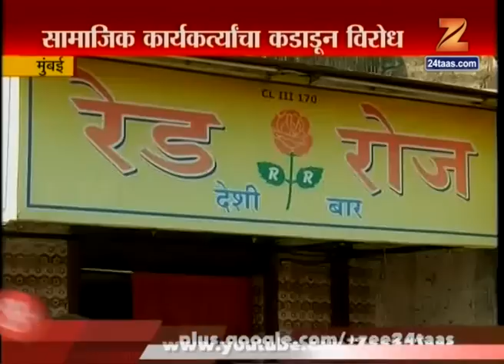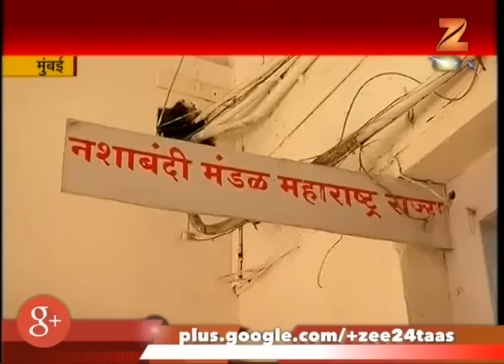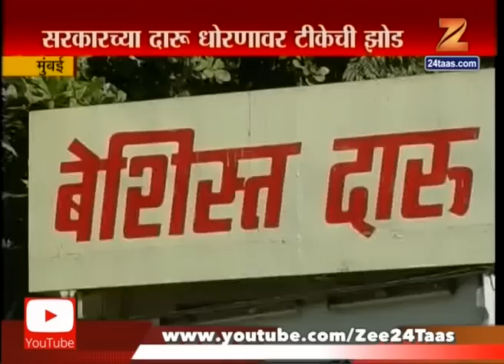Mumbai | Desi Daru | Getting Cheaper For Stopping English Liquor